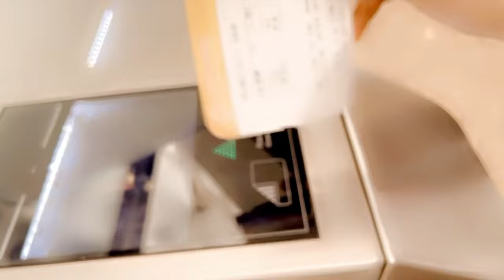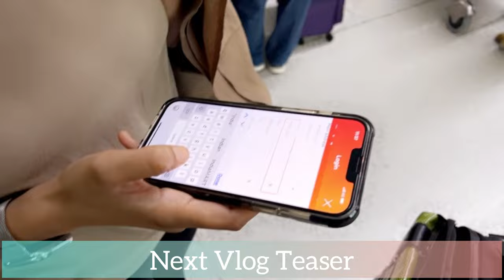vlog #24 men will be men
I have a visual image of catching Navraj ji admiring all the feminine beauty around him!